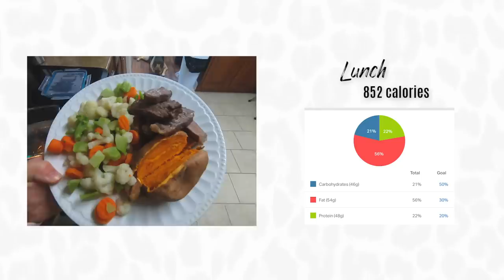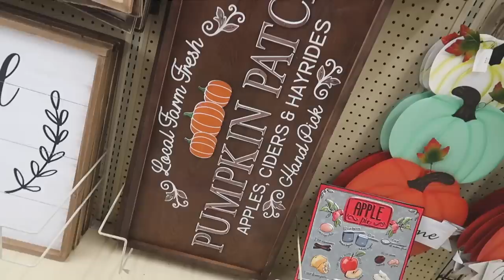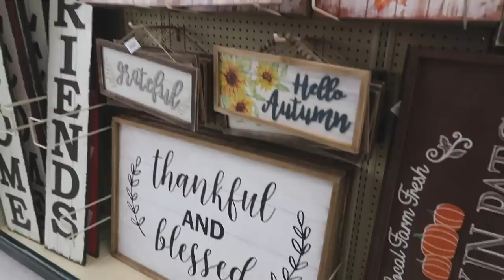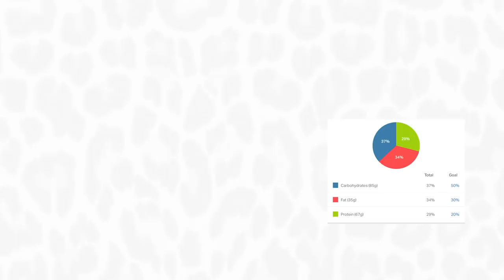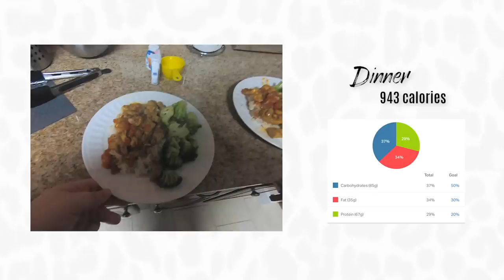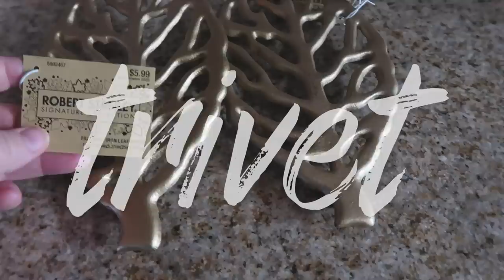What I eat in a day to lose weight! | Full Day of Eating Carb Cycling Style | Weight Loss Journey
In "What I eat in a day to lose weight! | Full Day of Eating Carb Cycling Style | Weight Loss Journey" I share a whole day of meals and the nutritional information.(Be warned, I got busy and missed breakfast, so I only ate two meals.) I also shared a quick trip to Hobby Lobby!

Here is the recipe for the dinner (I no longer look at the recipe and mine is quite a bit simpler now! Haha.)

00:00 The beginning
01:24 First Meal
05:00 Hobby Lobby Shop with me
07:30  Dinner
13:00 Mini-Hobby Lobby Haul

My name is April Lauren and my channel, Wake Up Bright, is where I share the chronicles of my weight loss journey to lose 200 lbs, our adventures and my attempts to make home wherever the Army sends. Essentially, my hope is to wake up  a little brighter each day and to do all the little things to make sure I do.

213 St Robert BLVD, Ste 3, #120
Saint Robert, MO 65584

(If you mail a letter, be sure to include your email so I can say Thank you!!)

Kaged Muscle Amino Synergy
Kaged Muscle Hydra-Charge Premium Electrolyte Powder: Hydrate and Defend

For the YouTubes:
Go Pro Hero 7
Cannon G7xII
Canon VIXIA HF R80
SD Card
Micro SD
60 in Tri Pod
Tiny Tri Pod
Phone adaptor for Tripod